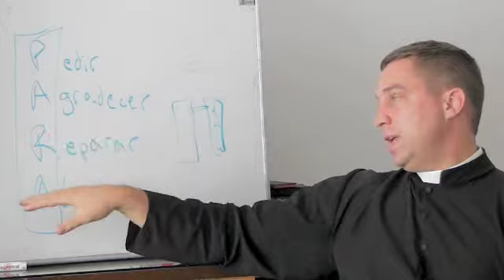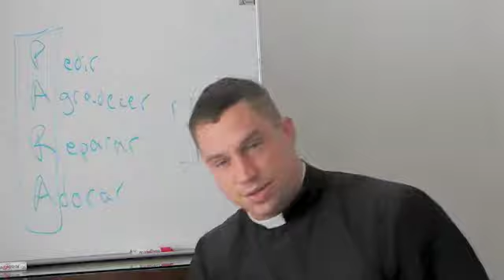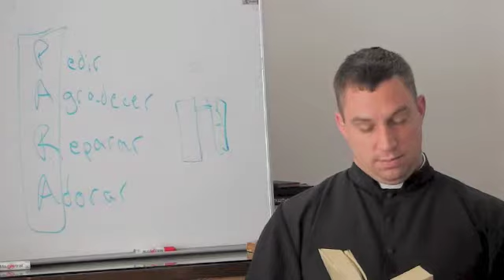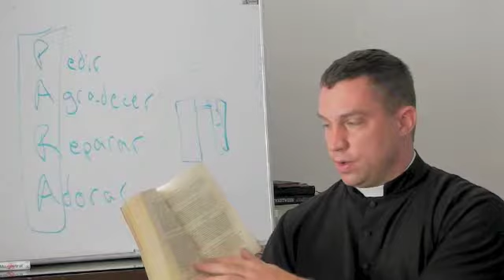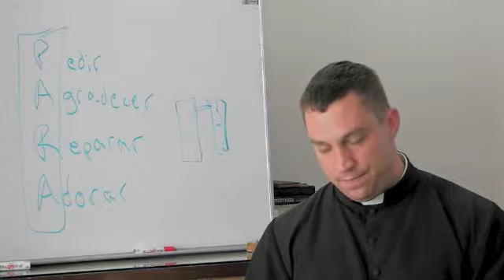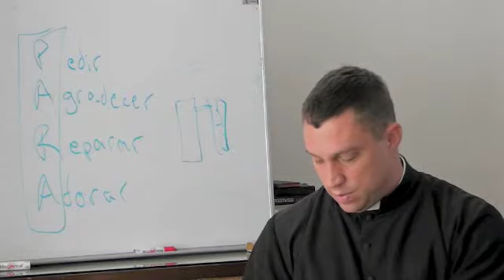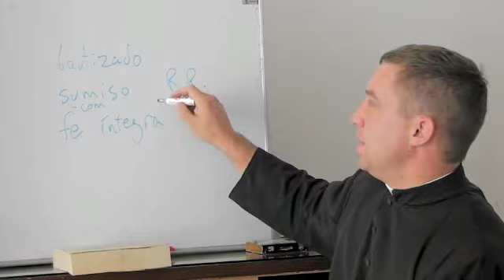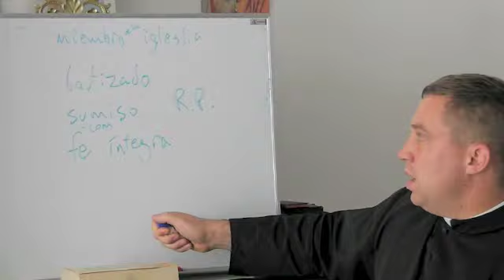FSSP - 28a Clase de Espiritualidad. Video 03